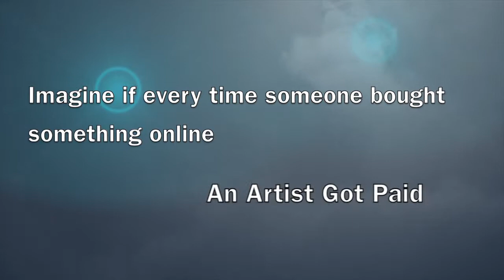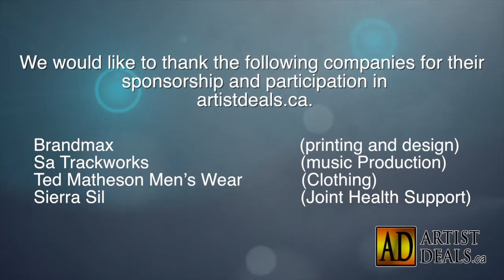youtube challenge FNL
Rosner Management Services : Youtube Video Challenge